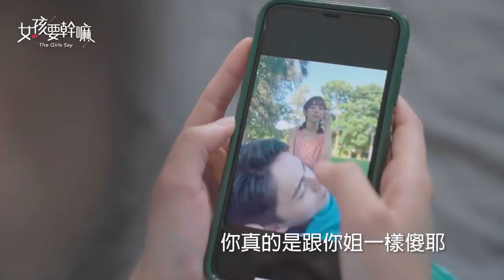若隱若現好身材呼之欲出！正妹護理師倒奶做CPR 張立東好享受！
▲  隨走隨看，高清無碼！